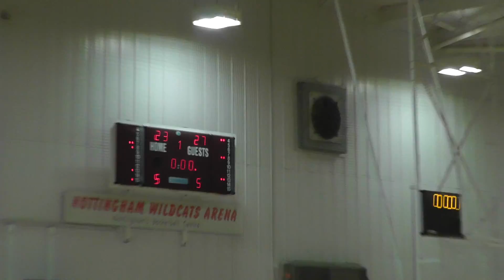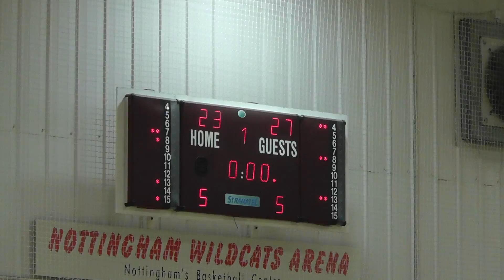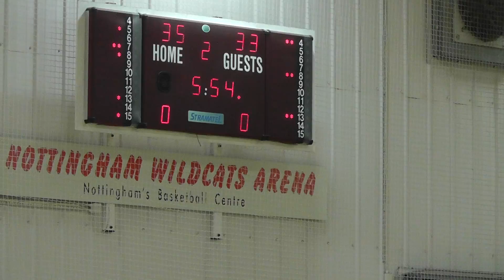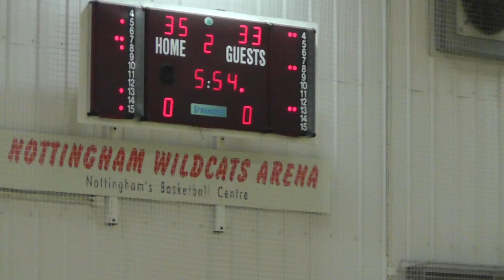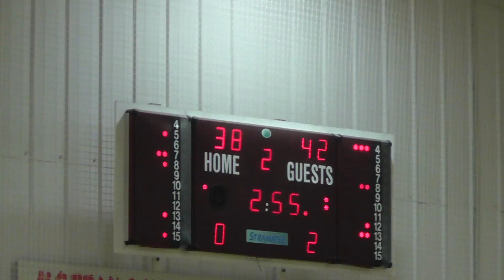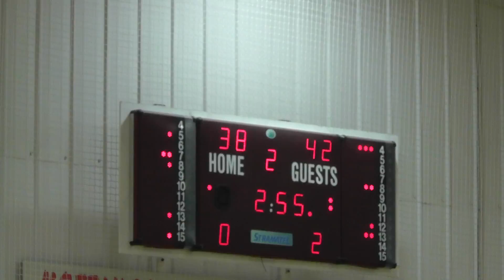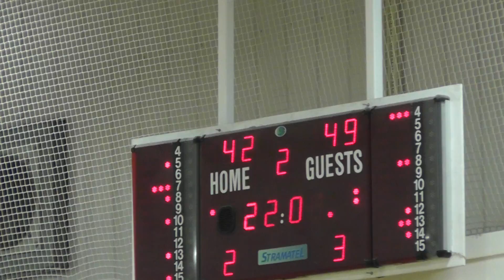Hoods vs Kent Home 18-03-2017 Pt2